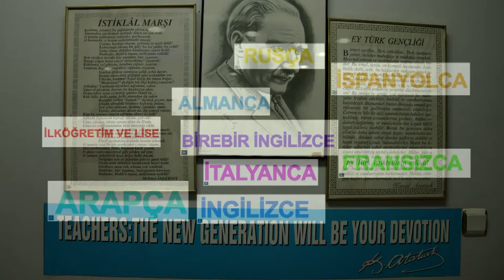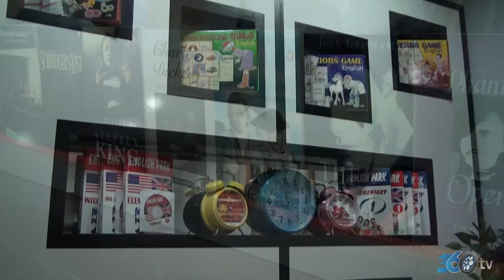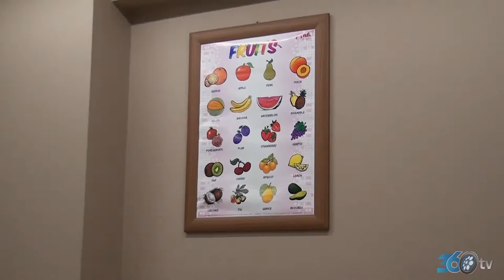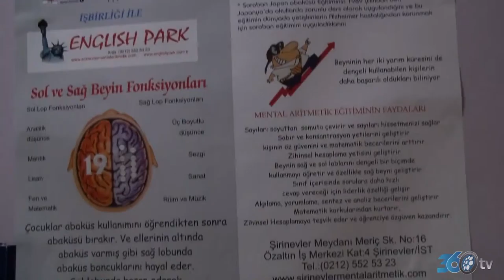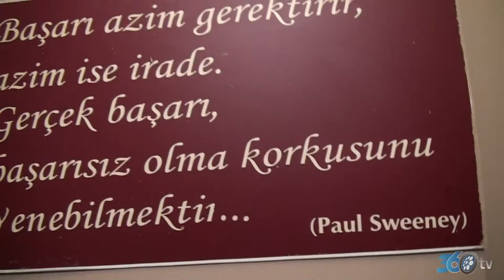ENGLISH PARK ŞİRİNEVLER